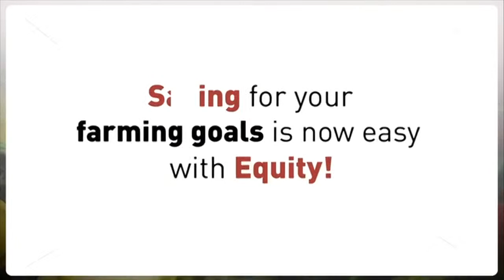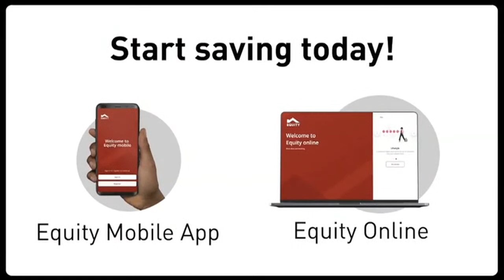| Smart Farm | Government promoting use of certified cotton seeds in the country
The government has embarked on a project to promote the use of certified cotton seeds to small scale farmers in the country. Through the Kenya Agricultural and Livestock Research Organisation Kalro, the government is set to introduce the first ever Cotton Seed system to produce the certified cotton seeds. The move is part of efforts to revive cotton farming in the country